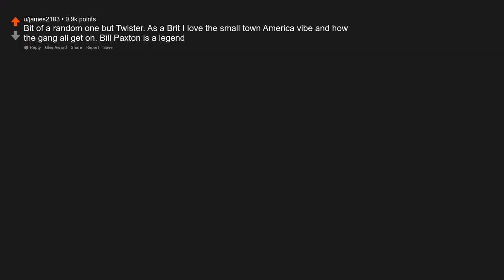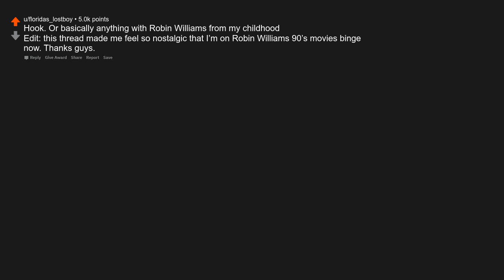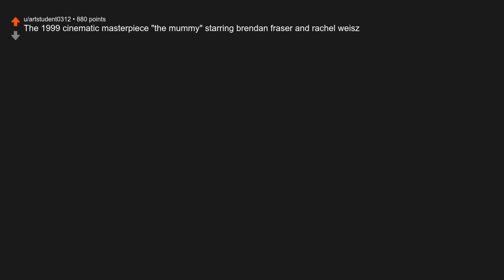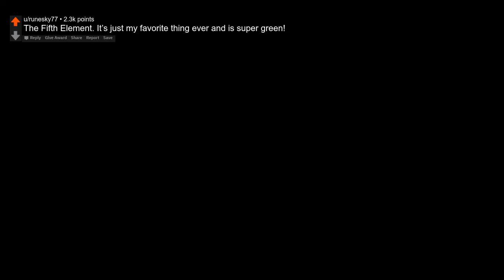What’s your “comfort movie”?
Originally posted by u/GoldPurpleWildcat